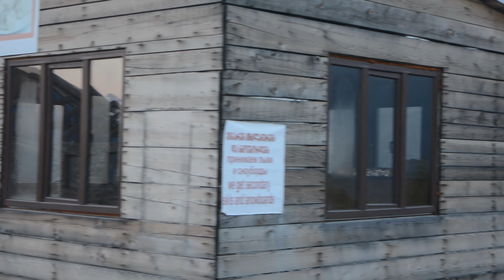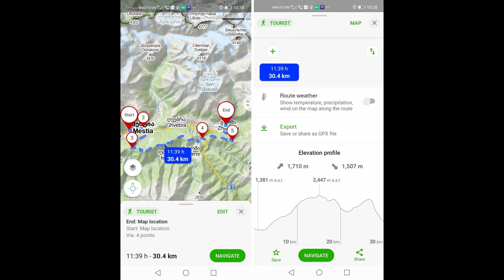Svaneti trek - Day 1 - Mestia to Zhabeshi (the upper path) HD !!! WATCH AT 1440P OR HIGHER !!!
This is the first day of the classic 4 days hike from Mestia to Ushguli. On the first day I took the upper path that goes through the ridge of the mountains south of Mestia. Although I enjoyed the trek, the elevation and distance was much bigger than the original path and this had as a result an early strain. There is also the option to get the lift from Mestia and save 1000 m elevation ascent which would be my second choice if I had two lives.

Elevation up: 1700 m
Elevation down: 1500 m

Music heard on this video:

1. Slaveya Women's Vocal Ensemble - Alilo (Georgian)
2. Damscray - Dancing Tiger
3. Hayvanlar Alemi - Gökte Güller Açıyor
4. Tenores de Aterúe - Ottava Del Tre